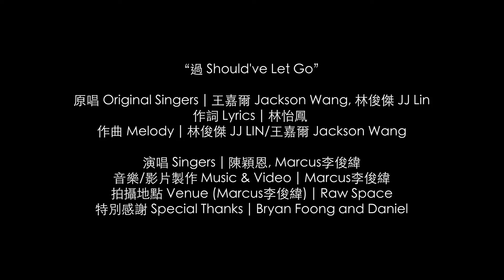過 Should've Let Go (男女對唱版) - 陳穎恩 x Marcus李俊緯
這次成功隔空跟 @TanYinErn 一起合作一首歌～
還記得那時候在中國新歌聲看到她唱了一首 @jjlin 的《那些你很冒險的夢》(按這個連結回顧一下哈哈哈
今天我們又要唱一首 JJ 的歌曲，跟 @jacksonwang 王嘉爾合唱的一首《過》，把它改編改成男女對唱版本

So happy that I finally got to do a cover with the amazingly talented and beautiful Yin Ern from Malaysia!! You guys might remember watching her on Sing! China a few years back singing an amazing rendition of JJ Lin's "Those Were The Days". This time we decided to do another song of JJ's lol, "Should've Let Go" that he did with Jackson Wang. We arranged it into a male/female duet and hope you like our rendition of it :D

Love,
Marcus李俊緯

過 Should've Let Go
原唱 Original Singers | 王嘉爾 Jackson Wang, 林俊傑 JJ Lin
作詞 Lyrics | 林怡鳳
作曲 Melody | 林俊傑 JJ LIN/王嘉爾 Jackson Wang

演唱 Singers | 陳穎恩, Marcus李俊緯
音樂/影片製作 Music & Video | Marcus李俊緯
特別感謝 Special Thanks | Bryan Foong

回不去 的路口 oh, oh
At the point of no return
像过敏 扎了根 oh, oh
It's like an allergy rooted within
我想起 某个人 oh, oh
I remember the one
在我心中 被淡化的人 oh
That I used to think about
我也有 某个人逗留 oh, oh
I too have someone who stays in my heart
是无法 根治的疼痛 oh, oh
It's a pain that can't be cured
我以为 只能这样了 oh, oh
I thought it could only be like this
但回忆发作 思念难以负荷
The recollection of memories is hard to bear

爱情自带寂寞
Love comes with loneliness
爱情各种错过 oh, oh
Along with many missed chances
却在多年以后
But even after time has passed
还想回头
You'd still want to return

Should’ve let go, mmm
不见天日的伤口
The wound that never saw the light of day
残留的快乐 是无底漩涡
The remaining happiness is a bottomless vortex
快把我淹没
That's soon consuming me

Should’ve let go, hey
没有如果的结果
In the end there are no what if's
我来不及说的话 在永远里沉默
Things I left unsaid would be lost forever
Without you
I fall apart
Ooh, I fall apart
Whoa, I fall apart

付出过所以我念旧 oh, oh
I gave so much, that's why I'm reminscing
在遗憾里没有对错 oh, oh
There's no right or wrong in regret
怎么我心还有点痛 oh, oh
Why is my heart still hurting?
在这一刻 我想起某个人
In this moment, I'm thinking of someone
不得不习惯来去匆匆
I'm not used to being in a rush
不得不隐藏心事重重
I'm not used to hiding my sorrow
当世界越来越多不得不做的选择
When the world has more and more choices
能放手才能再次拥有
Only in letting go would you have a chance to posses it again

不见天日的伤口
早已经把我淹没
That has long consumed me

没有如果的结果
我来不及说的话在永远里沉默
Without you
I fall apart

抖音ID: yinern0721

我的新單曲《蔚藍天空》已經在數位平台上架了，按下連結去聽聽！

來聽我發的一首對唱歌曲《話中有話》，已經在數位平台上架了！
Stream my one of original duet songs "Between The Lines" on all digital platforms: